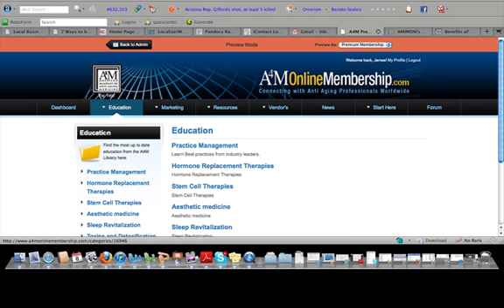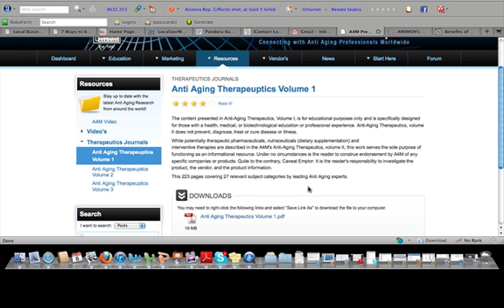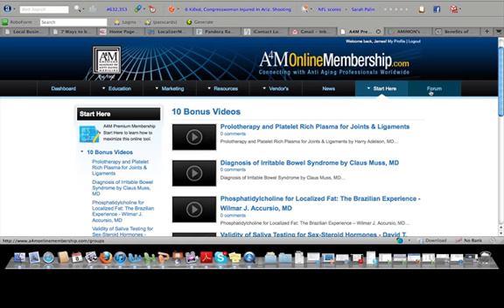A4M Premium Membership Tour